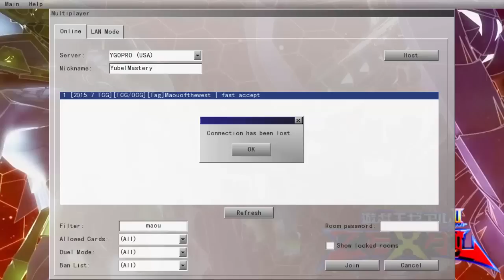Daily Duels Episode 714.5: Bonus Hump Day Tag Wednesday Part 5 {feat. Maou}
Monday - Satellaknight
Tuesday - Trains (Tagging)
Bonus Hump Day Wednesday - Infernoid (Tagging)
Wednesday - Qliphort
Thursday - U.A. (Tagging)
Friday - Majespecter